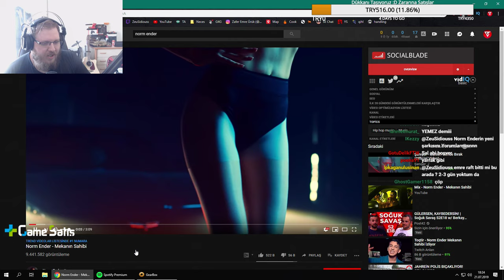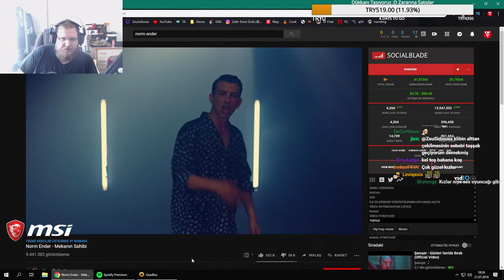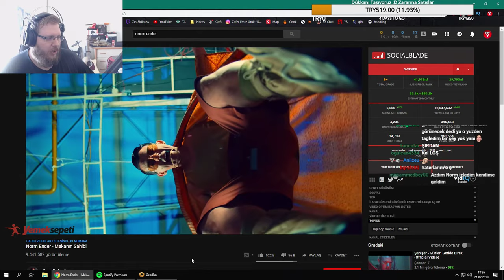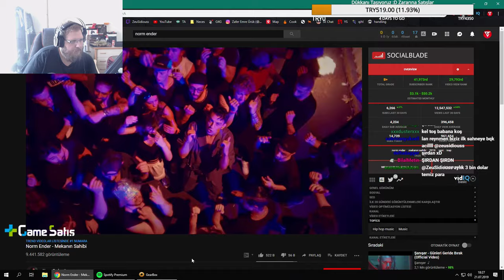ZeuSidiouss - Norm Ender Mekanın Sahibi Dinliyor.